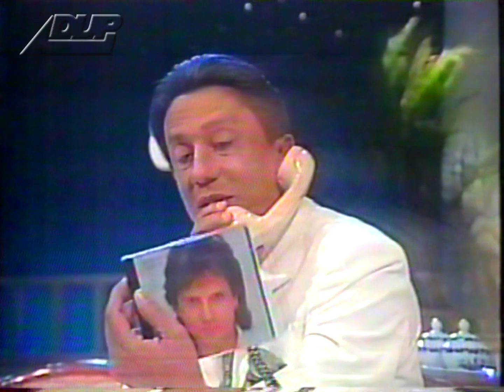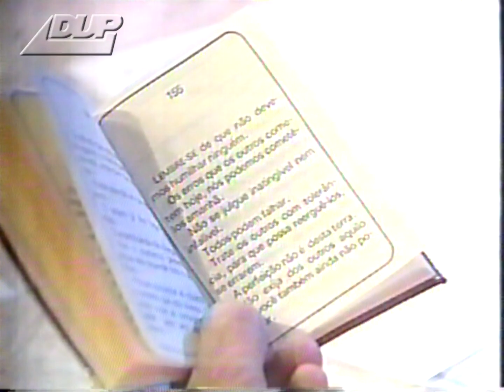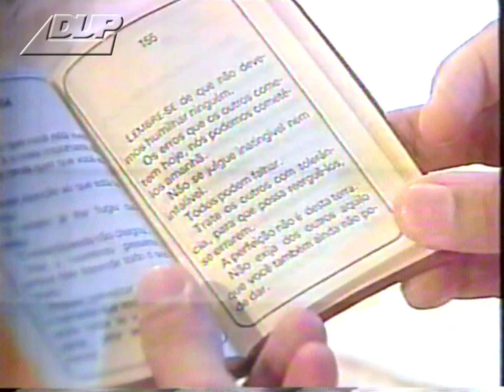Clodovil Abre o Jogo: Moraes Sarmento, Gabriel Villela e Ademilde Fonseca - Manchete (11/1992)